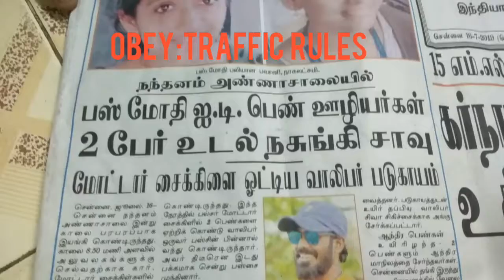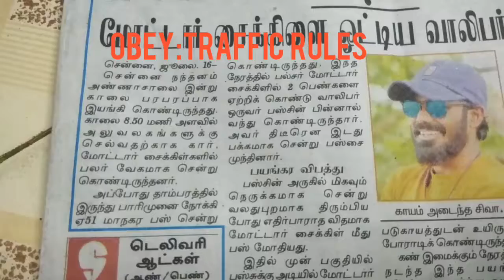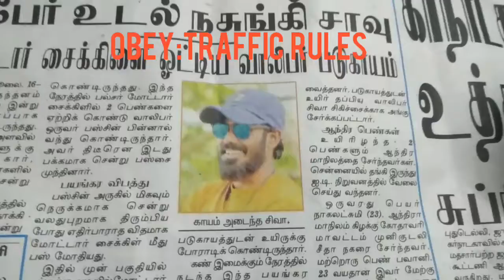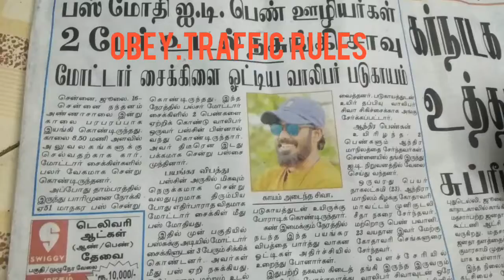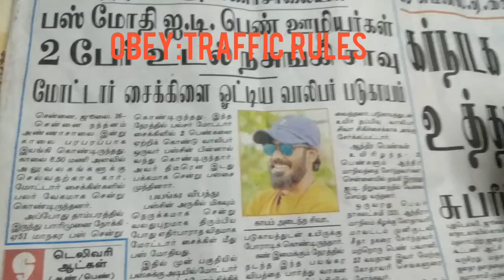Traffic violation must kill !